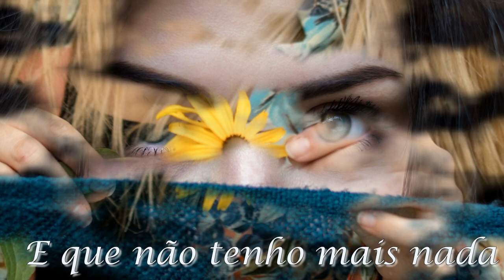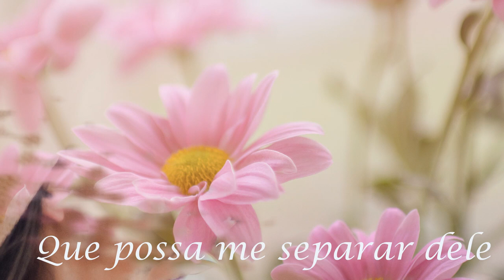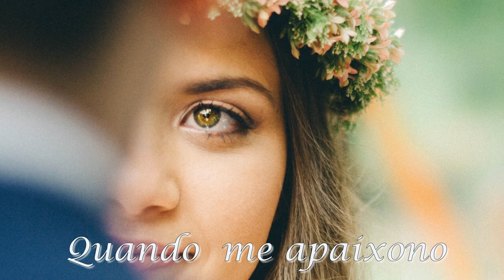Quando M'Innamoro - Gigliola Cinquetti (tradução)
"Quando m'innamoro" é uma canção italiana de 1968 escrita por Daniele Pace , Mario Panzeri e Roberto Livraghi e cantada com dupla performance por Anna Identici e por The Sandpipers no 1968 Sanremo Music Festival , no qual chegou em sexto lugar.